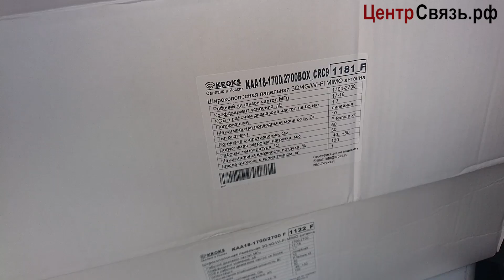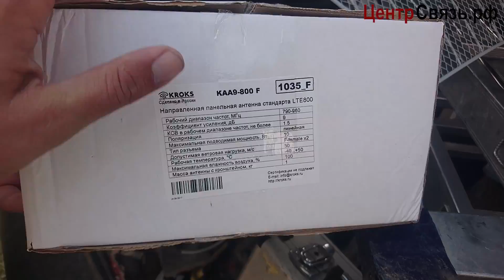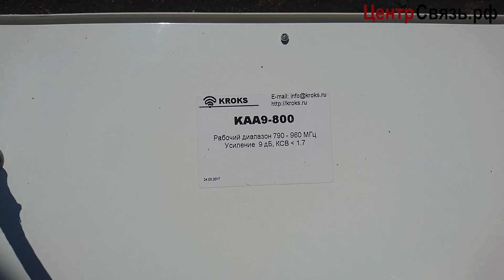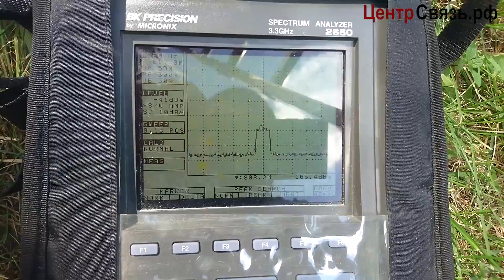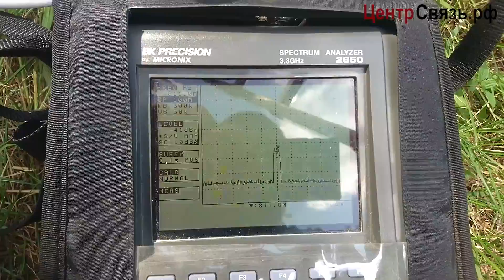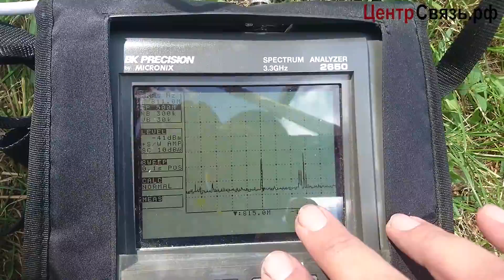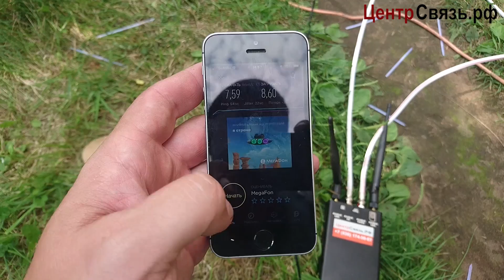LTE-800 и новый роутер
LTE-800 как и 3G 900  скоростями не балует. ширина канала и частота , влияют на общею пропускную способность.